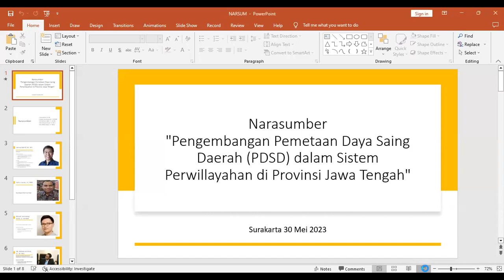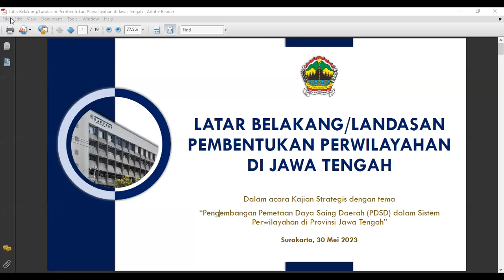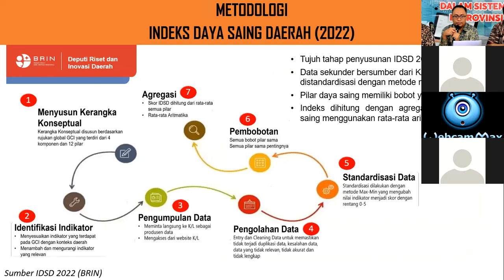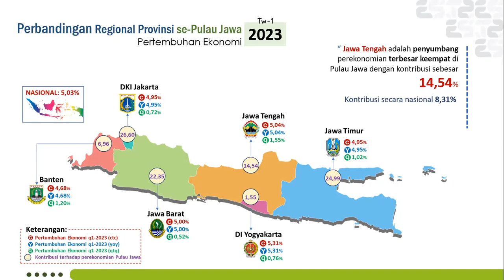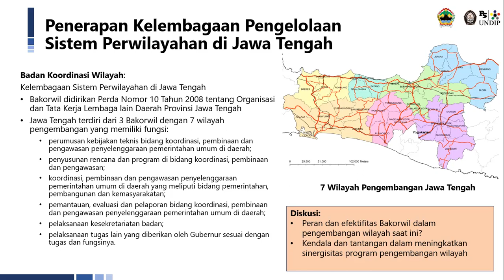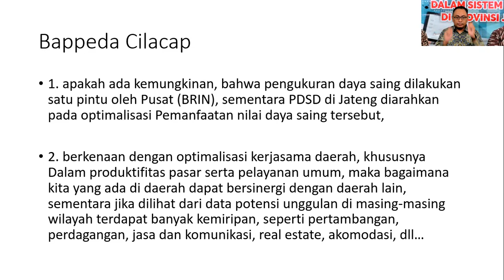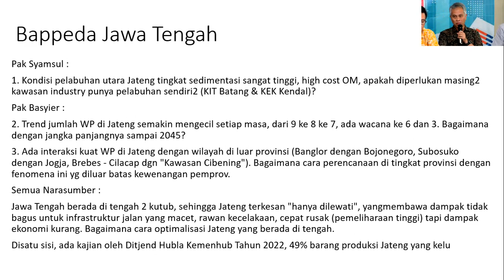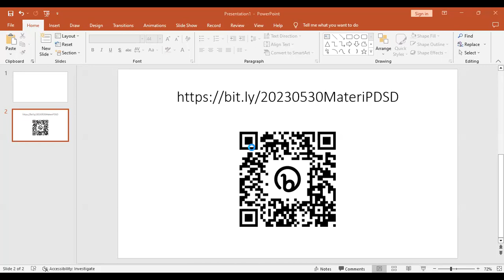Kajian Strategis PDSD dalam Sistem Perwilayahan di Provinsi Jawa Tengah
Kota Surakarta, 30 Mei 2023